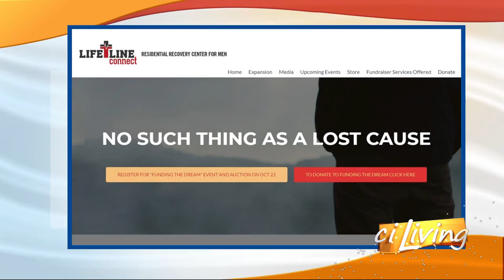CI Living Lifeline Connect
Lifeline Connect